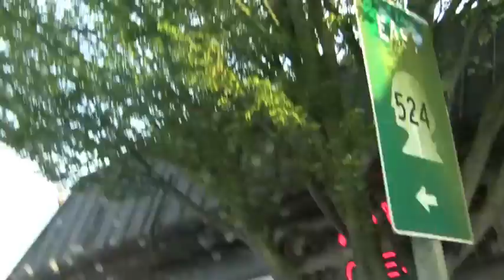Kayley gives you a tour